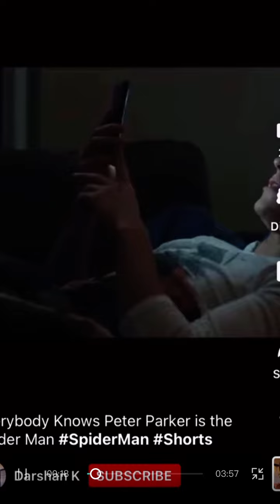I had the worst week of my life and I needed you & rolling in the deep Spider-Man no way home